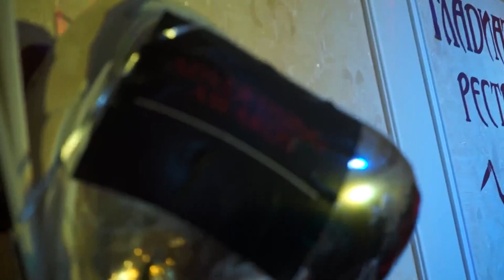Группа Леди & Юля Шереметьева на фестивале Город МечтА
Солистка : Юлия Шереметьева                                                                                                          Продюсер : Сергей Ворожбит
Песни:
Лети (автор - Олег Пахомов)
Свежий Ветер и Два Билета (автор Евгений Войнов)

hot!